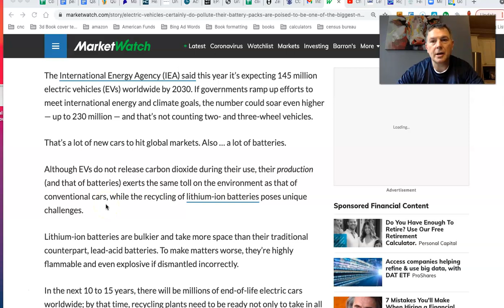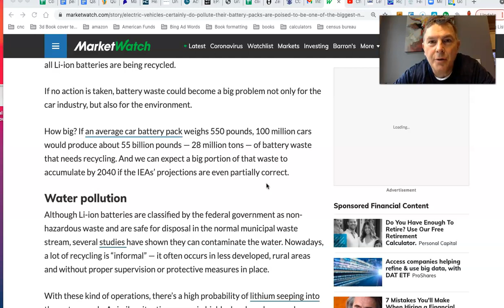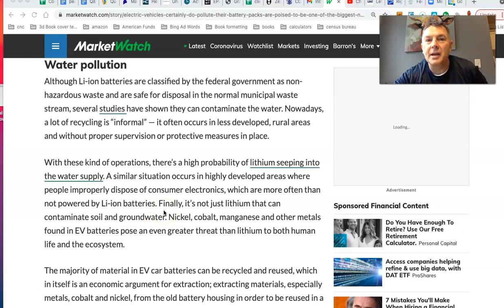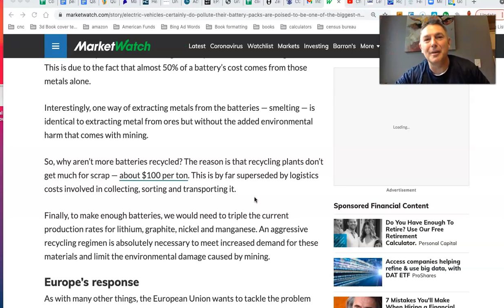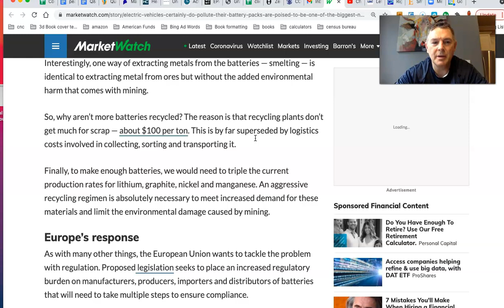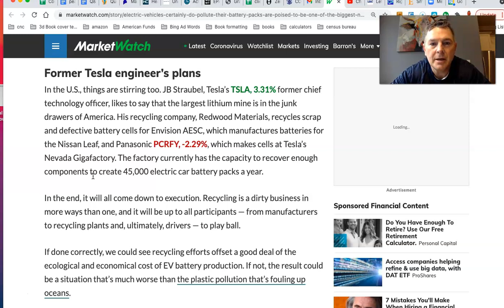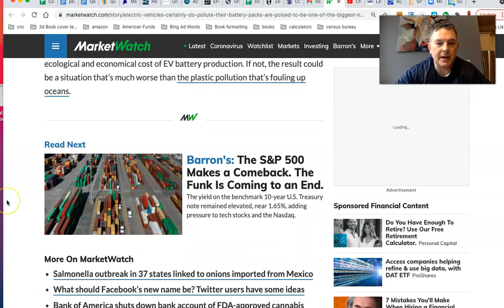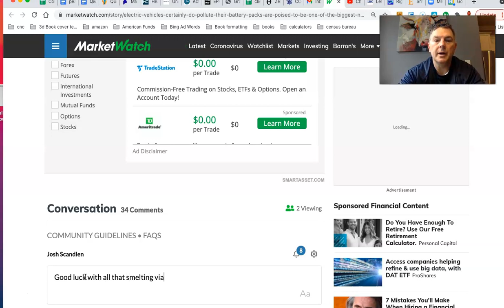Electric Vehicles Are a HUGE Source of Pollution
You Can RETIRE on SOCIAL SECURITY: